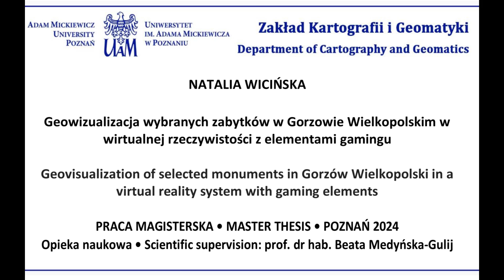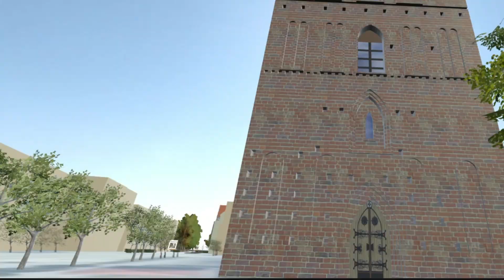Geovisualization of selected monuments in Gorzów Wielkopolski in VR with gaming elements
Film powstał na podstawie pracy magisterskiej Natalii Wicińskiej "Geowizualizacja wybranych zabytków w Gorzowie Wielkopolskim w wirtualnej rzeczywistości z elementami gamingu" pod opieką prof. dr hab. Beaty Medyńskiej-Gulij.

Master Thesis: "Geovisualization of selected monuments in Gorzów Wielkopolski in a virtual reality system with gaming elements"; Scientific supervision: prof. Beata Medyńska-Gulij.

© Department of Cartography and Geomatics, Adam Mickiewicz University, Poznań, 2024